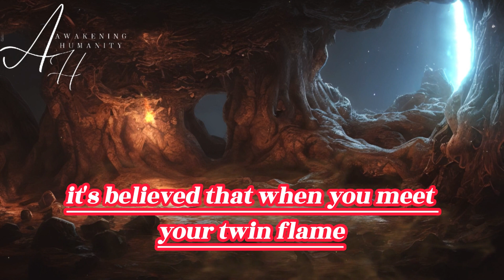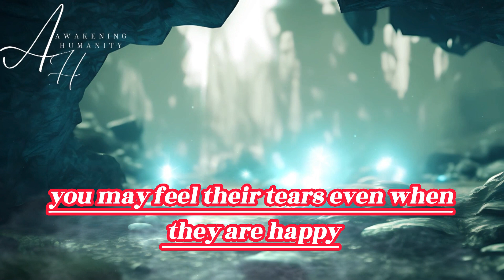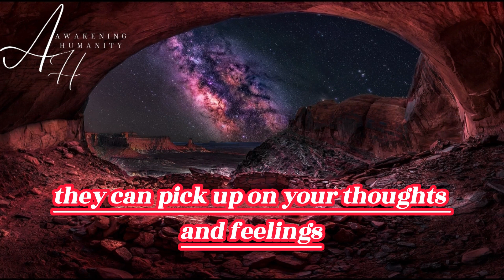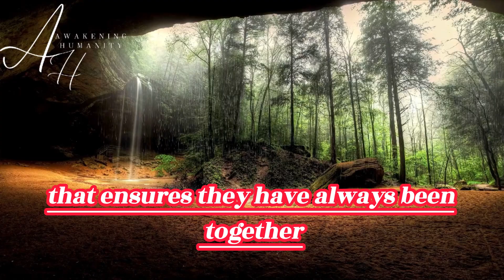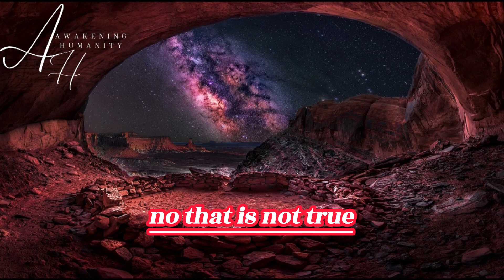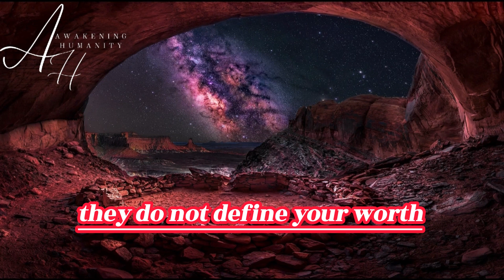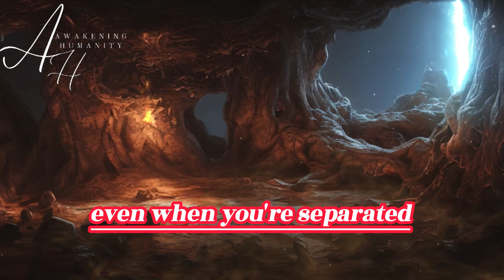Yes, you can feel your twin flame crying Here’s why